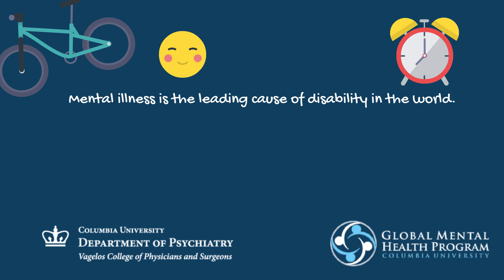Post Traumatic Stress Disorder: Mental Health in a Minute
Mental illness is the leading cause of disability in the world.